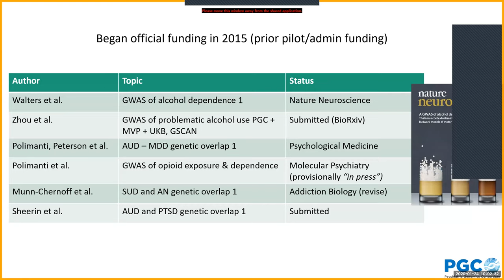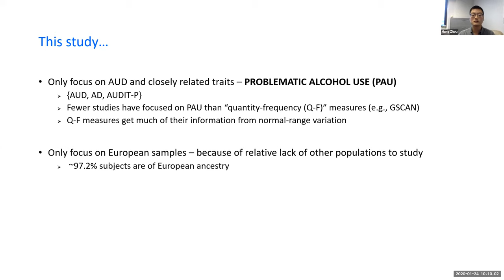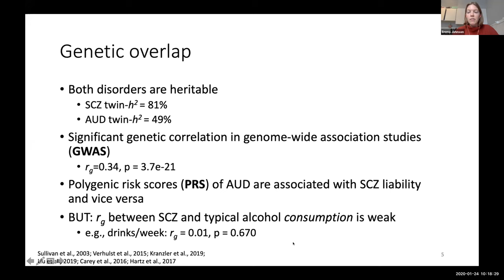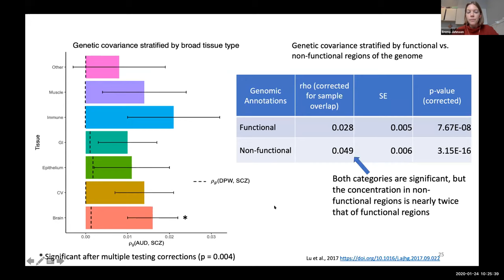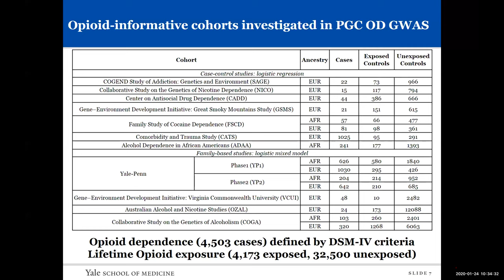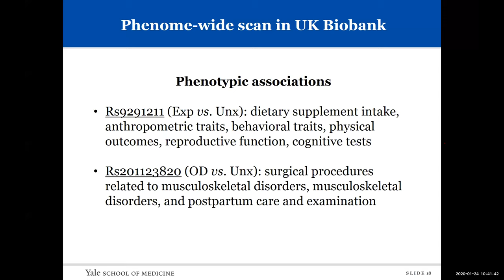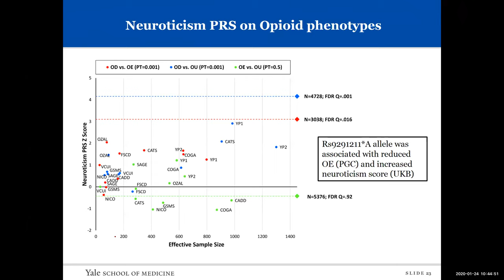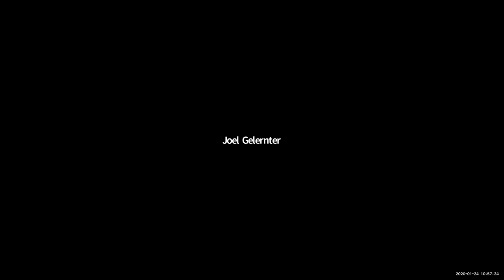The Psychiatric Genomics Consortium's Substance Use Disorder Working Group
Joel Gelernter: Introductions
Hang Zhou: Meta-analysis of problematic alcohol use in 435,563 individuals yields insights into biology, pleiotropy and causality
Emma Johnson: Investigating the genetic overlap of alcohol use disorder and schizophrenia
Renato Polimanti: Leveraging genome-wide data to investigate differences between opioid use vs. opioid dependence in 41,176 individuals from the Psychiatric Genomics Consortium
Howard Edenberg: Discussion